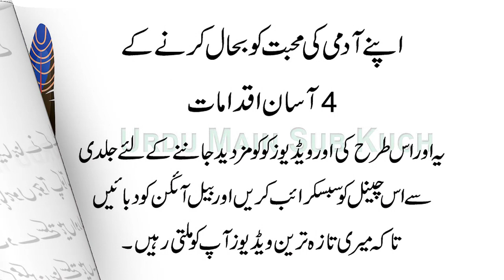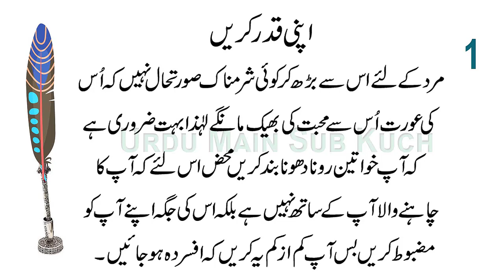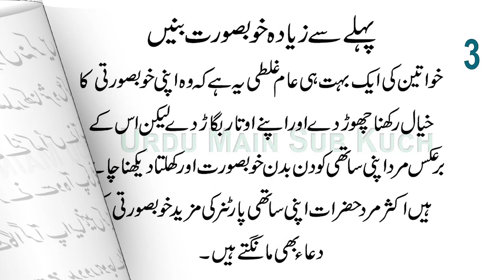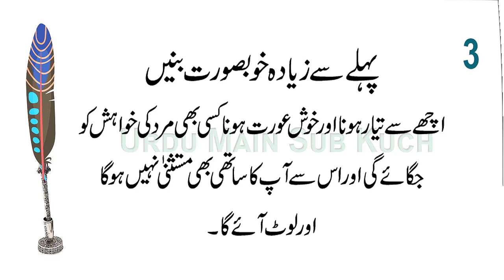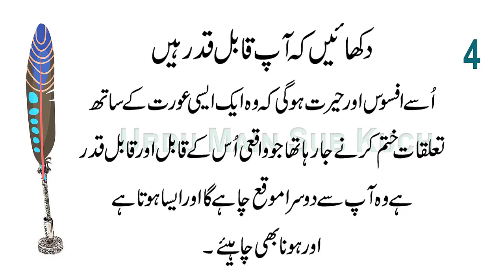4 Simple Steps To Recover Your Man's Love in Urdu & Hindi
Apne Aadmi Ki Mohabbat Ko Bahal Karne Ke 4 Aasan Iqdamat